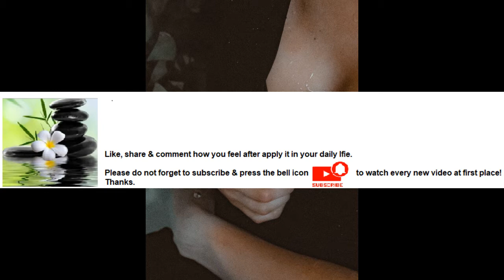Exercise gives you more energy Series Part 44